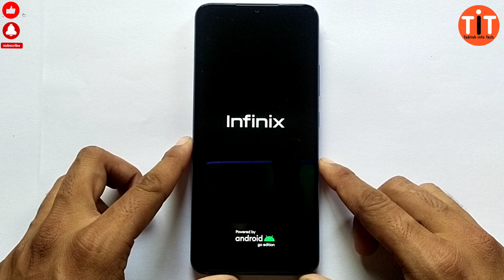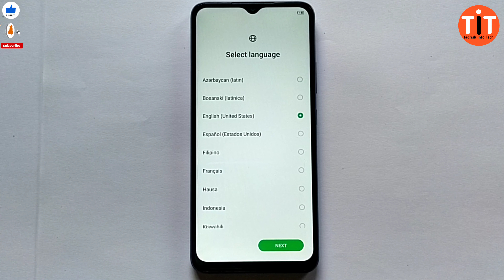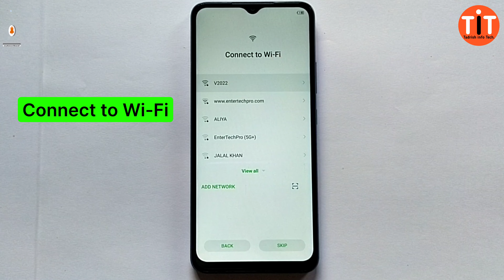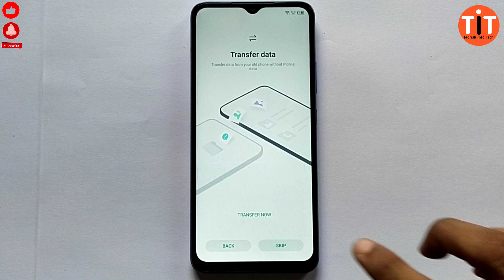Infinix Smart 7 hard reset forgot Screen lock.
pattern lock finger lock added and removed Hard reset Frp bypass without PC...

Infinix SMART 7 (X6517) LOCK screen password added and face lock deleted Hard reset and Frp bypass without PC..